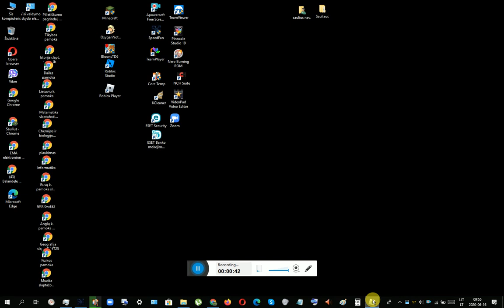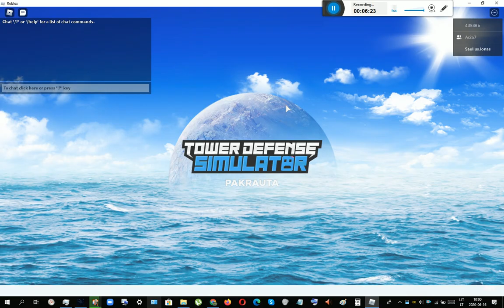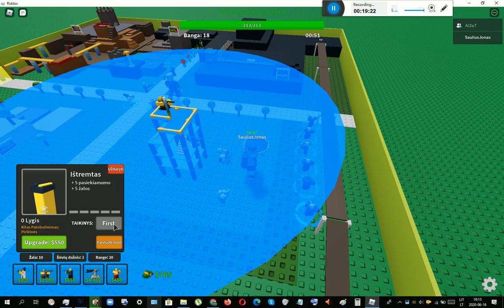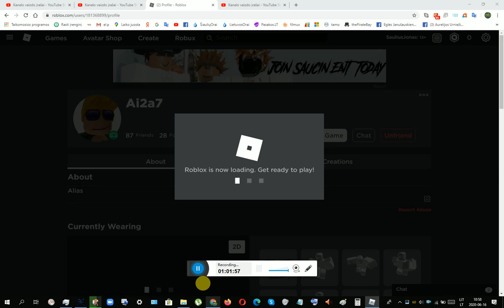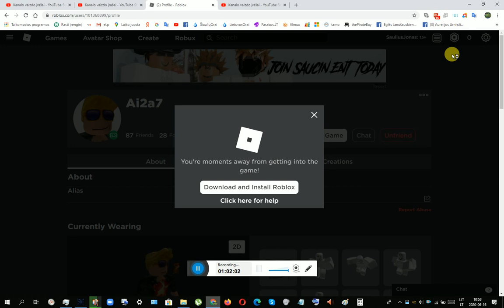Roblox (154 serija, 1 sezonas) 2020 - 06 - 16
Dauguma žaidėme dviese su Aidu, buvo prisijungusi ir mano sesė. Žaidėme Tower defence simulator ir Flee the facility.